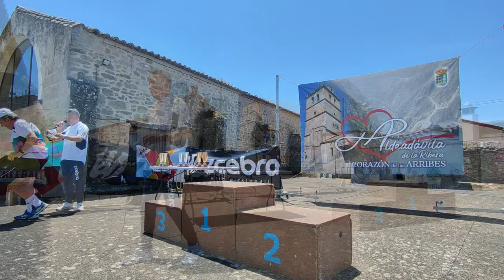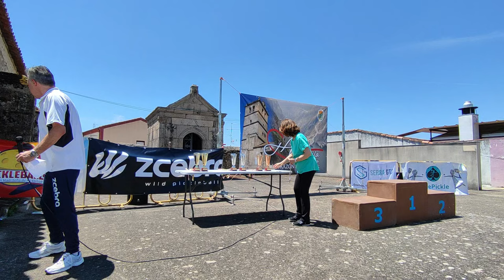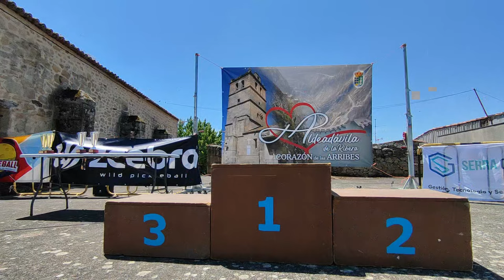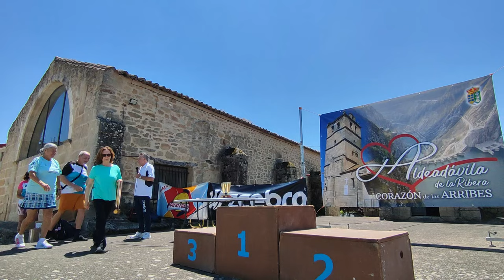Final y entrega de premios del I Torneo de Pickleball de Aldeadávila de la Ribera